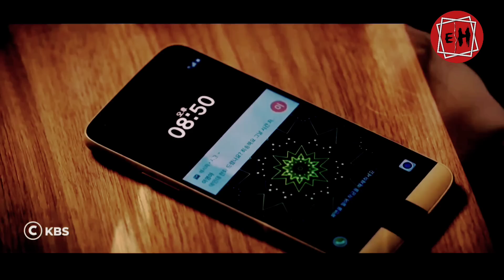A Thiannu Zûnah a Uai, Thian inkara Hmangaihna chu | Mizo movie recap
Kan video te min lo thlirsak thin avang in kan lawm e...

Video te hi min lo like sak ula min lo share sak vek  dawn nia